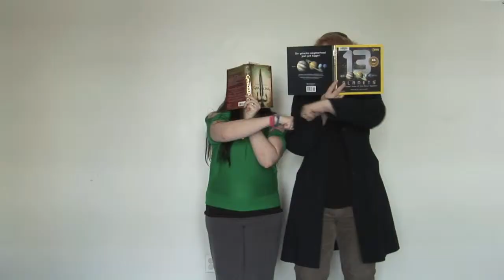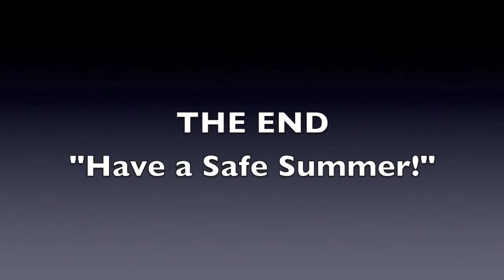SBA Faculty and Staff music video 2013